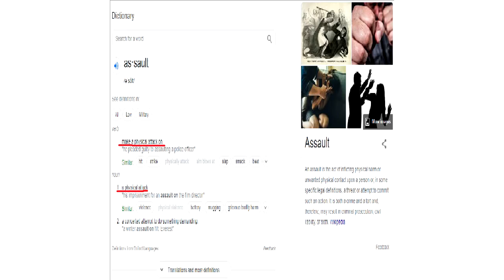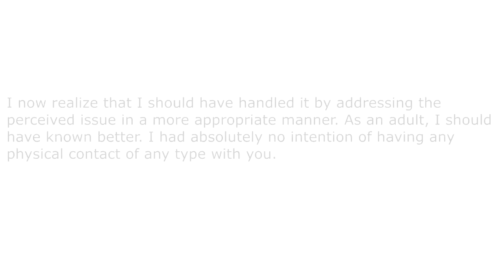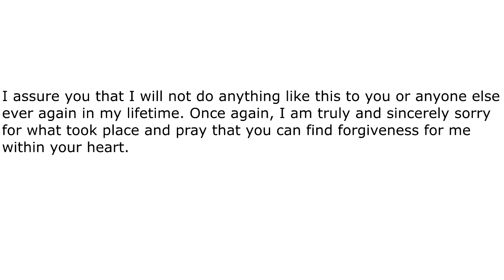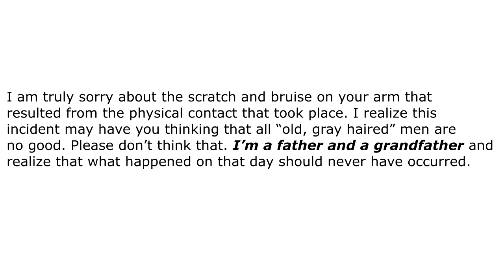Halloween Assault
The time I got the best treat for Halloween